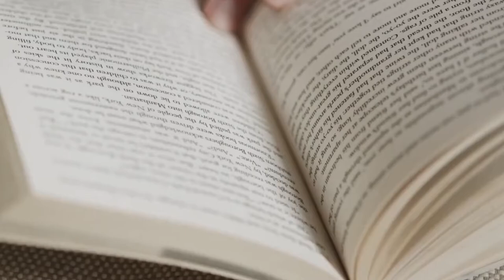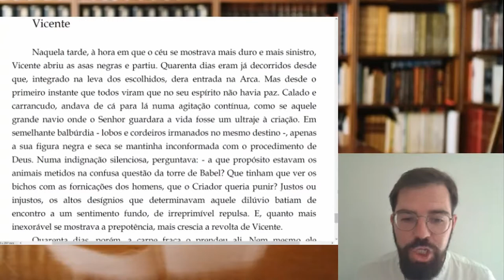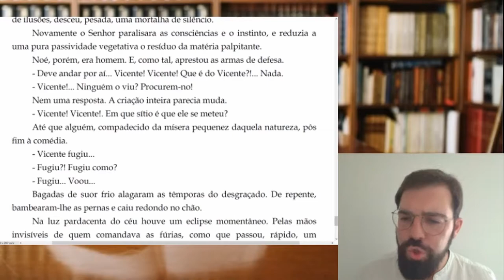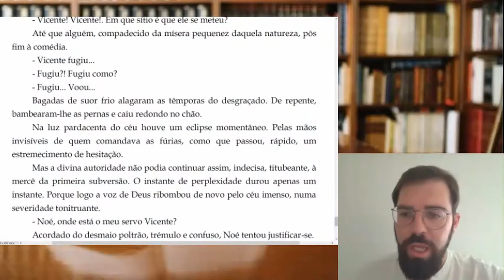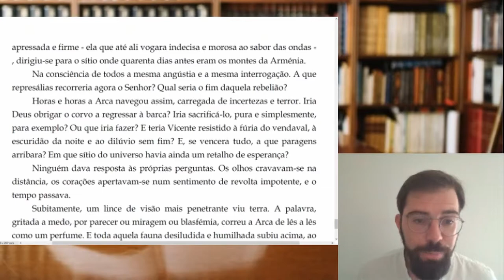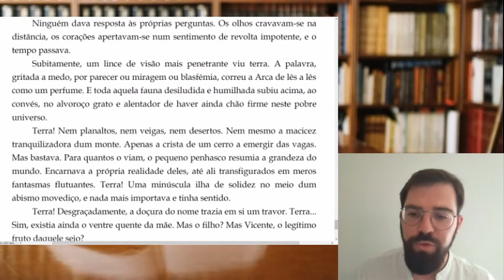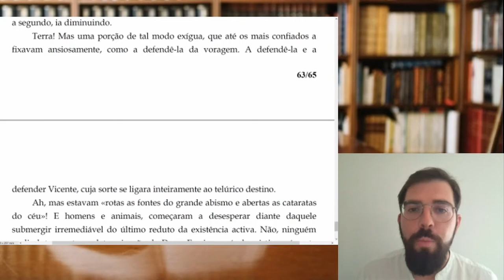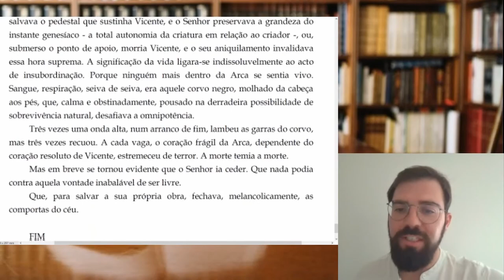Bichos (Vicente) , Miguel Torga